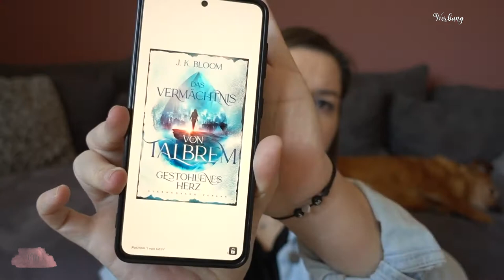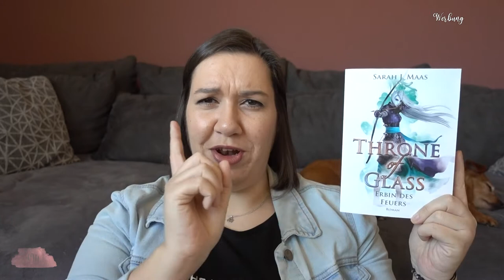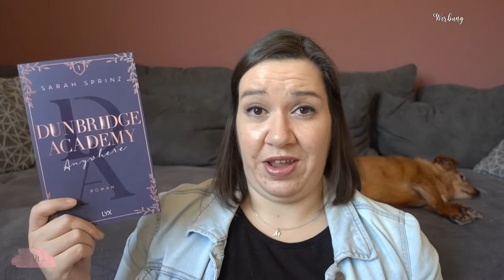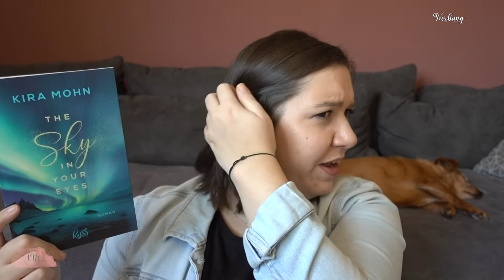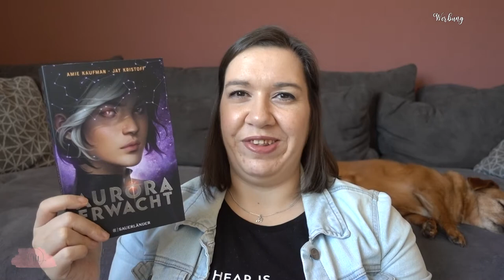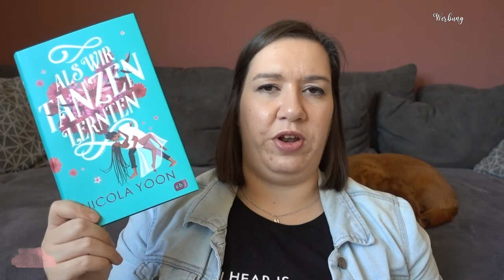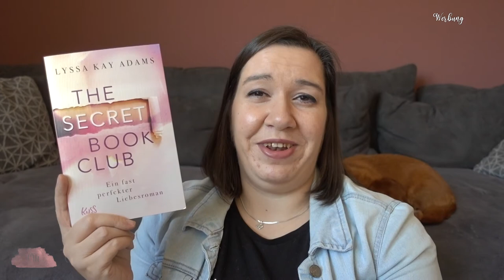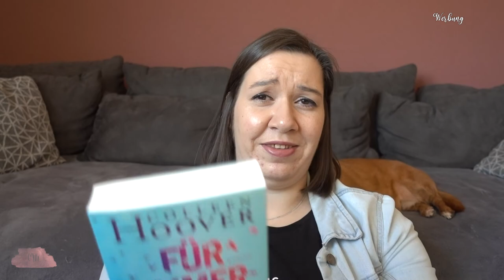LESEMONAT Februar 2022 | That escalated quickly... | Canis Minor Art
im heutigen Video habe ich den Lesemonat Februar 2022 für euch.

♥ Leap into Love

Amazon Wunschliste